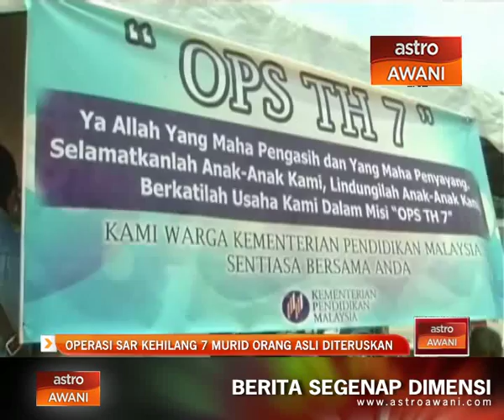Operasi SAR kehilangan 7 murid Orang Asli diteruskan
Operasi mencari dan menyelamat tujuh murid Orang Asli SK Tohoi hilang yang berlanjutan hampir sebulan, akan diteruskan.

Ketua Polis Daerah Gua Musang, Superintendan Saiful Bahri Abdullah bagaimanaoun memaklumkan pusat kawalan operasi di SK Tohoi akan ditutup dan dipindahkan ke ibu Pejabat Polis Daerah (IPD) Gua Musang bermula hari ini.